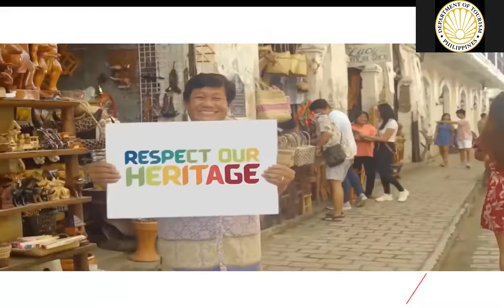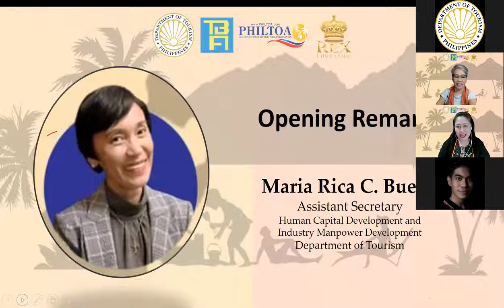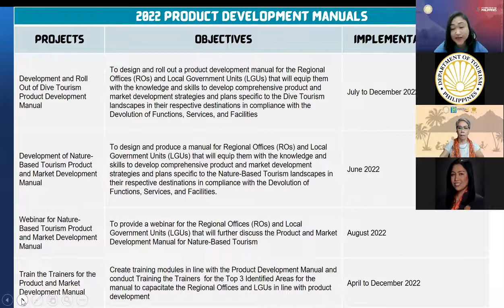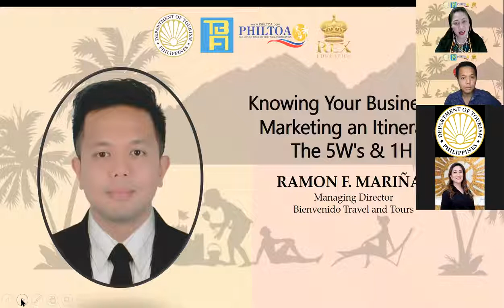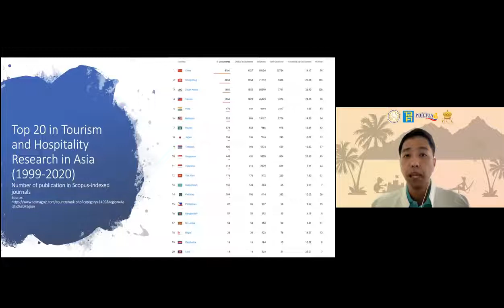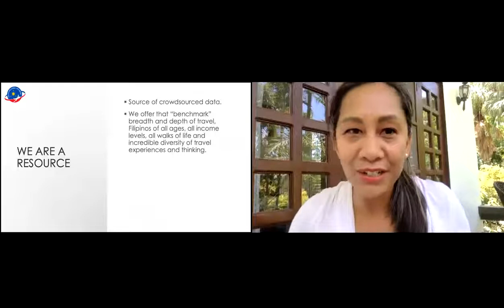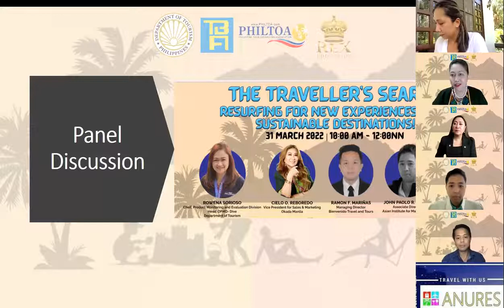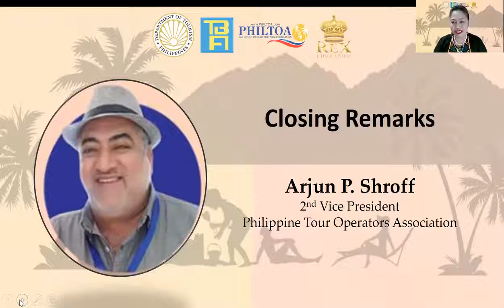TIBFI Webinar 11: The Traveller's Search Resurfing for New Experiences with Sustainable Destinations